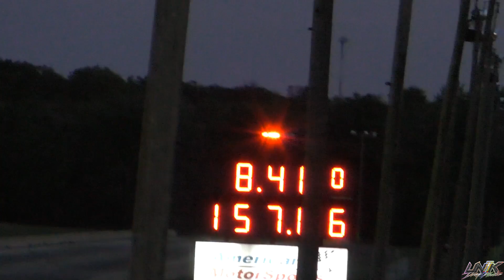THE NEW CECIL 8.27 ALL MOTOR 13B